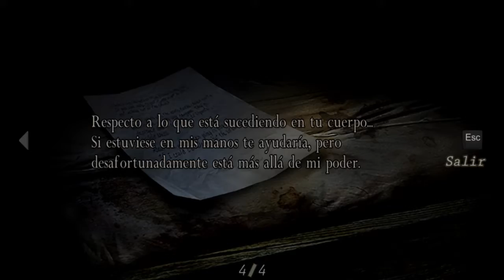Resident Evil 4 capitulo 4 modo historia + Game Play : Jesús Black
Resident Evil 4 un juego bastante viejo que me dieron ganas de traerlo al canal, me recuerda a esa epoca en la cual salio para la Play Station 2, horas y horas jugando, lo traje con las presentaciones para las personas que le agradan ver las presentaciones, sin mas que decir  Veamos que tal nos va y empecemos con la 4ta parte ¿que nos deparará el destino ? Averigüémoslo.

Tambien si les gusto el video estan invitados a Suscibirse al canal y tambien activar la campanita para que les llegue la notificacion de cada video que suba,

Sin mas que decir, un cordial saludo ATT: Jesús Black, que disfruten el video y que tengan un buen dia!!!